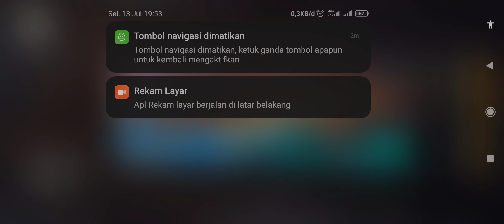Main Game Free Fire Sampe boyah Pake Screen Recorder Redmi note 9 Pro # Shorts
Bermain Game Free Fire atau Game FF sampe boyah, video ini di rekam menggunakan Screen Recorder bawaan Hp Merk Xiaomi Redmi note 9 Pro setelah update miui 12.0.1.0 Android 11
mohon maaf disini saya bukan player pro, disini saya hanya sebagai player dadakan
Saya ucapkan terima kasih buat teman teman yang sudah menonton dan mendukung channel ini.